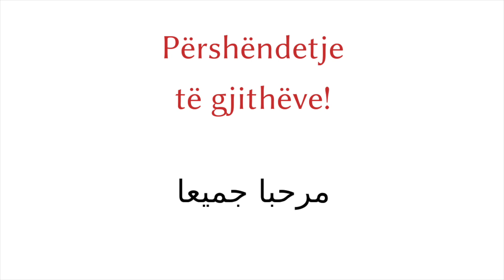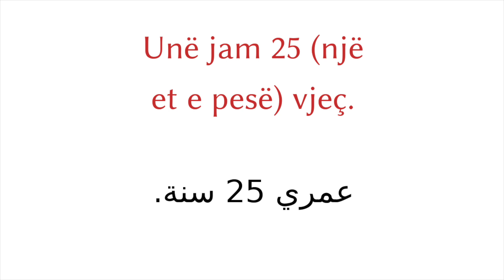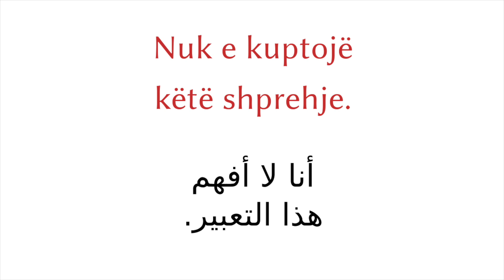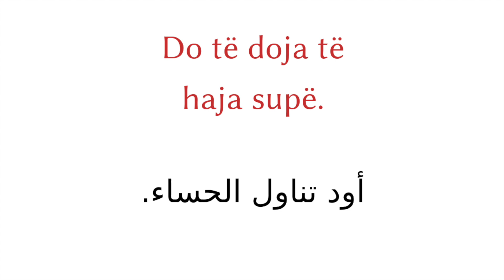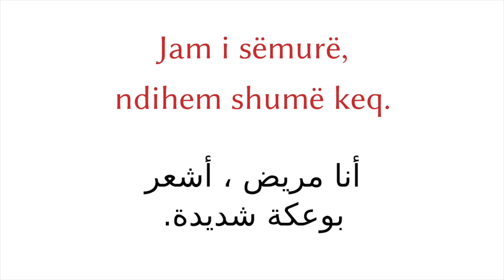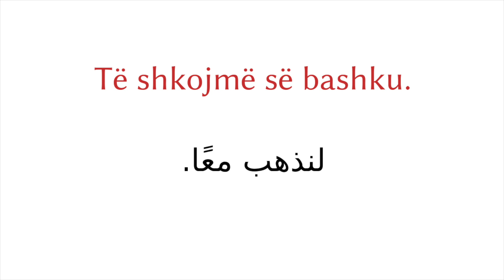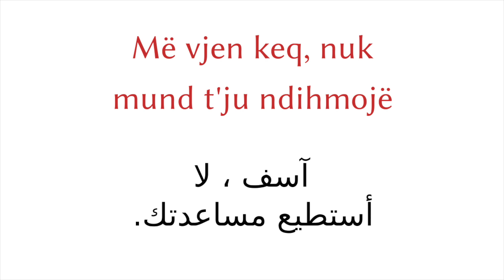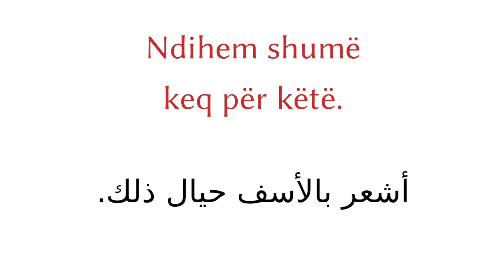تعلم الألبانية: 200 جمل باللغة الألبانية (اللغة الأم)